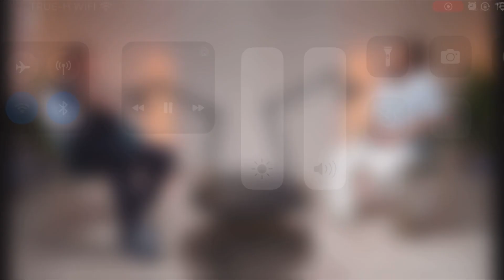Проститутка и ее предназначение